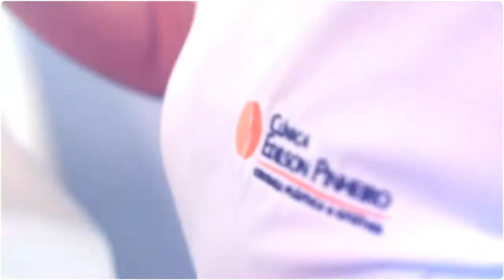Preenchimento do Lóbulo da Orelha | Ponta da orelha não segura mais o brinco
Se você sente que a ponta da sua orelha está abrindo e não "segura" mais os brincos mais pesados? Então você precisa conhecer o preenchimento com ácido hialurônico para o lóbulo da orelha.

Os lóbulos são as pontas da orelhas, onde você coloca seus brincos. Com o passar dos anos, a pele da região comece a ceder e a murchar pela perda de sustenção por conta do envelhecimento.

A solução para o problema é simples e rápida! Se você sofre com a aparência dos lóbulos das orelhas descubra neste vídeo do cirurgião plástico em Fortaleza, Dr. Edilson Pinheiro.